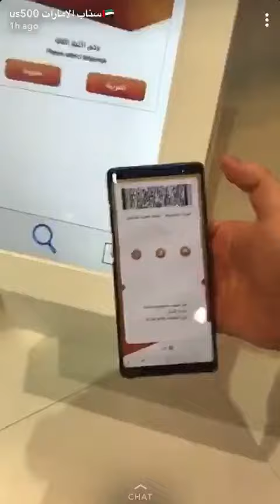UAEwallet محفظة الامارات